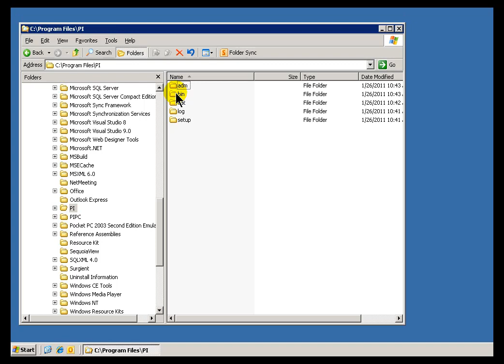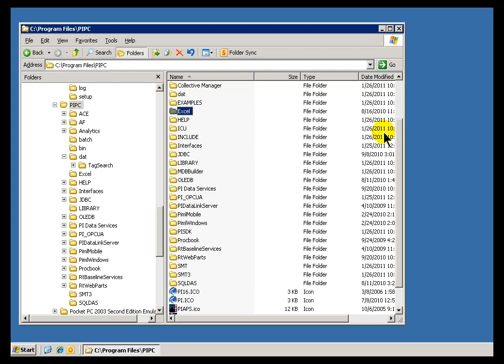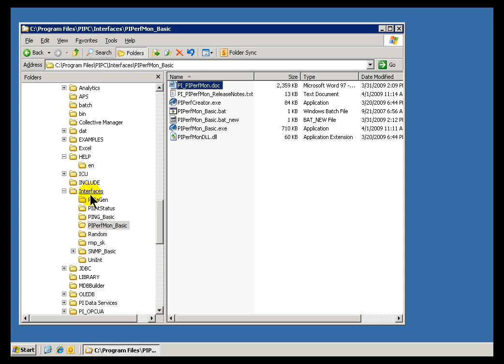OSIsoft: The PI Server Directory Structure. v2010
After the installation has completed, you should see the new directories and files described in this video.

you can see where this video is in the sequence of videos on this topic.